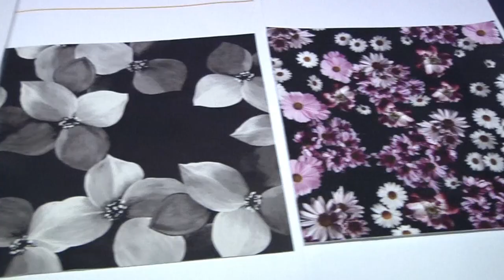Trend Selection, S2016 | Mexico - Colombia